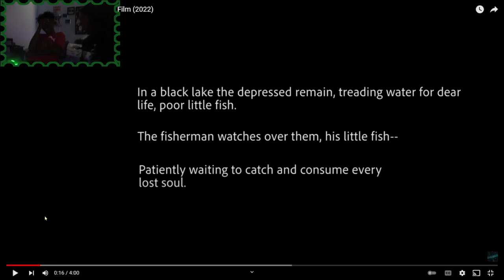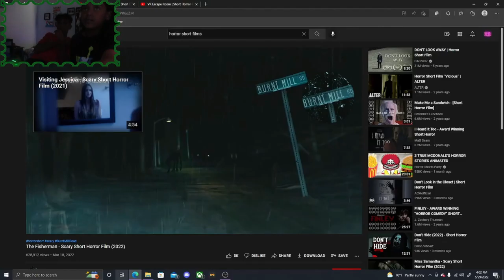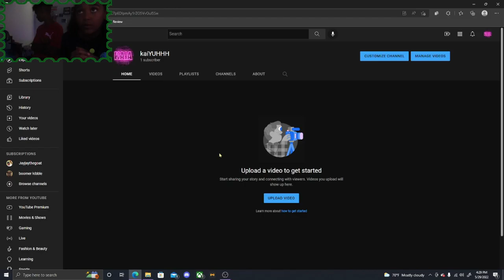Thriller Thursday with kaiyuhhhhh| first one ever